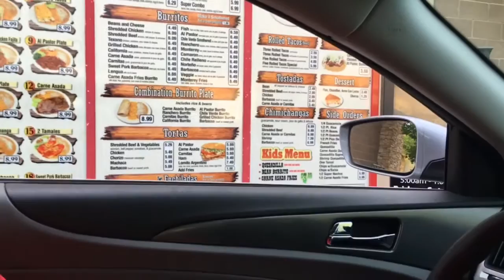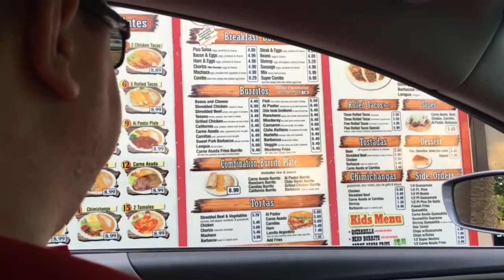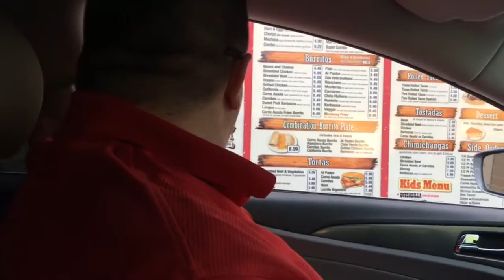Her Birthday is Cinco De Mayo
The big fun will be this weekend, but you can't have a birthday on Cinco De Mayo without mexican food. Ember is 12

OUR VIDEOS!!

BEFORE YOUTUBE!